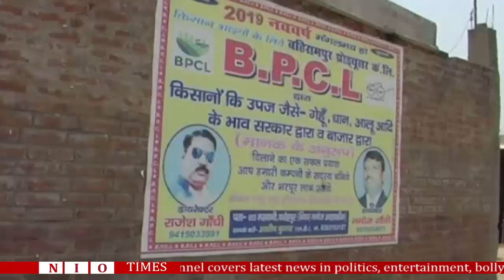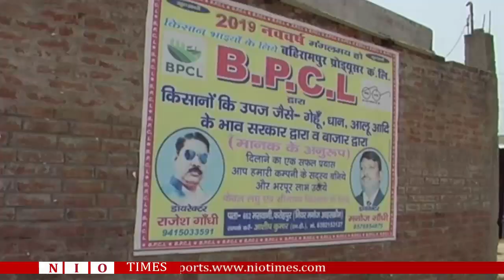दलाली के चक्कर गेहूं भंडारण फेल || DM नें दर्ज किया मुकदमा।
NioTimes is India's best Hindi News Channel.NioTimes news channel covers latest news in politics, entertainment, bollywood, business and sports.